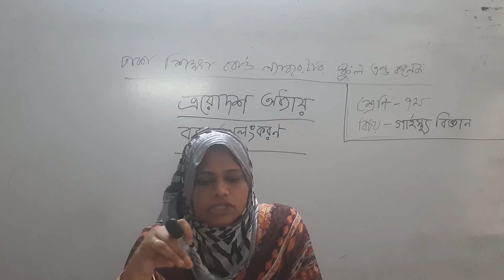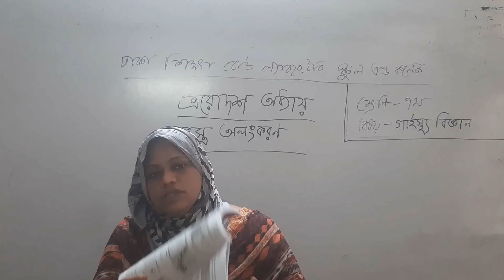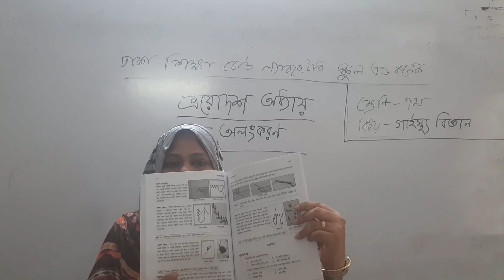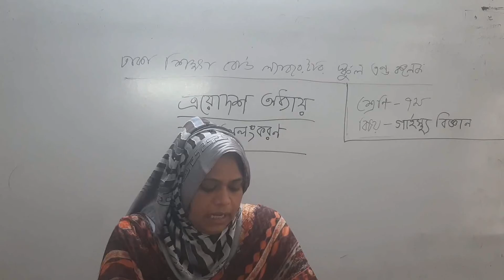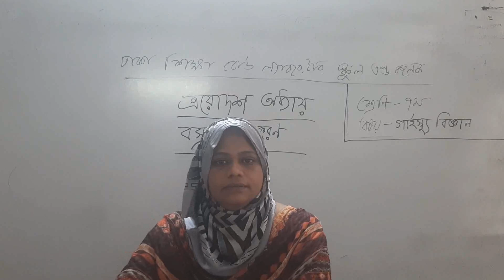৭ম, গার্হস্থ্যবিজ্ঞান, অধ্যায়-১৩